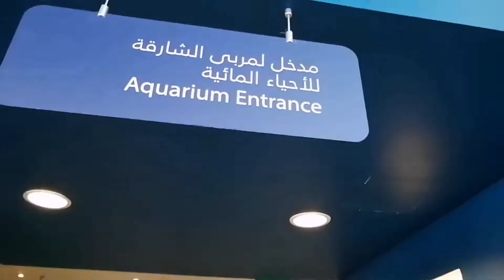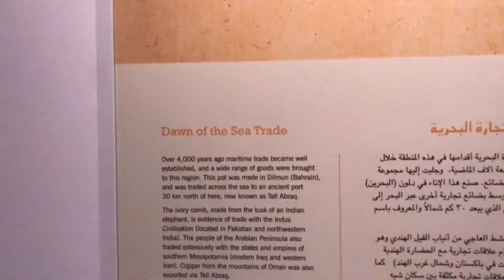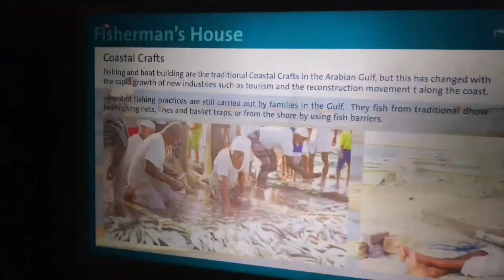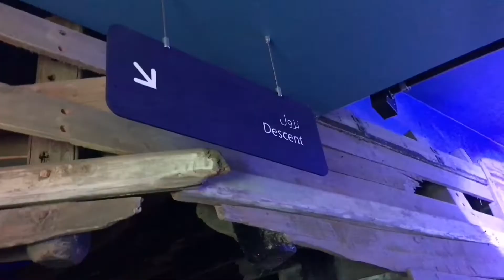SHARJAH AQUARIUM - PART 1